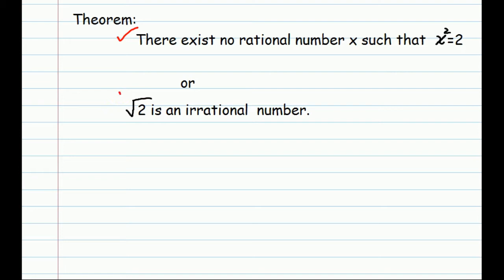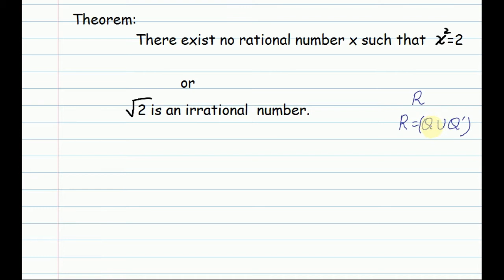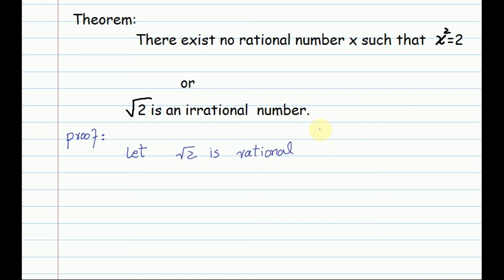very important theorem | calculus with analytical geometry|chapter 1| bsc ads students| shan academy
this theorem is very important according to exam point of view . in this video students learn about irrational number and real number .. real number is union of rational and irrational number. we prove this theorem with the help of contradiction method.square root of 2 is irrational number.